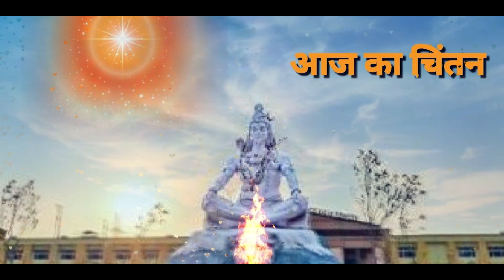आज का चिंतन💞मन को बनाये शक्तिशाली💥जीवन बनाये आनंद मय!! पुरुषार्थ करें! जरूर सुने!26-11-2020,🇲🇰💐💐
🌹🌹ओम शांति 🌹🌹
आज का चिंतन💞मन को बनाये शक्तिशाली💥जीवन बनाये आनंद मय!! पुरुषार्थ करें! जरूर सुने!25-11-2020।।🇲🇰

ओर भी वीडियो देखने अनुभव करने केलिये नीचे लिंक को tuch करिये👇👇👇👇👇

.{NEW} आत्म अनुभूति का गहरा अनुभव करने की कम्मेंट्री...Yog commentary..

वरदान:-वाइसलेस की शक्ति द्वारा सूक्ष्मवतन वा तीनों लोकों का अनुभव करने वाले श्रेष्ठ भाग्यवान भव
जिन बच्चों के पास वाइसलेस की शक्ति है, बुद्धियोग बिल्कुल रिफाइन है-ऐसे भाग्यवान बच्चे सहज ही तीनों लोकों का सैर कर सकते हैं। सूक्ष्मवतन तक अपने संकल्प पहुंचाने के लिए सर्व सम्बन्धों के सार वाली महीन याद चाहिए। यही सबसे पावरफुल तार है, इसके बीच में माया इन्टरफियर नहीं कर सकती है। तो सूक्ष्मवतन की रौनक का अनुभव करने के लिए स्वयं को वाइसलेस की शक्ति से सम्पन्न बनाओ।
स्लोगन:-किसी व्यक्ति, वस्तु व वैभव के प्रति आकर्षित होना ही कम्पैनियन बाप को संकल्प से तलाक देना है।

ஜ●▬▬▬▬▬ஜ۩۞۩ஜ▬▬▬▬●ஜ

★彡अपने सम्बन्ध संपर्क की आत्माओ को 彡★
             ʷʰᵃᵗˢᵃᵖᵖ के माध्यम से

                            ᵒʳ
 ☟ ᴡʜᴀᴛsᴀᴘᴘ ɴᴏ पर ॐ शान्ति लिखकर भेजें

     llıllııllıllı रुहानी क्रान्ति टीम ıllıllııllıll

ஜ●▬▬▬▬▬ஜ۩۞۩ஜ▬▬▬▬●ஜ